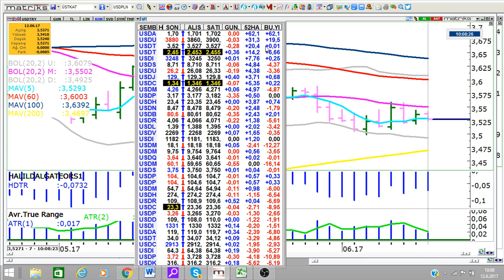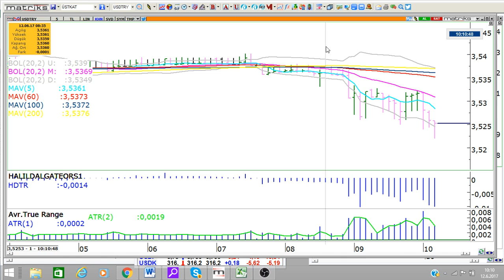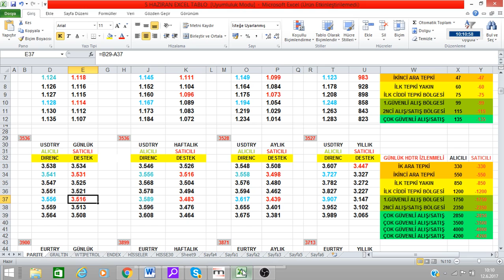DOLAR YENİ HAFTADA NASIL SEYREDEBİLİR ?